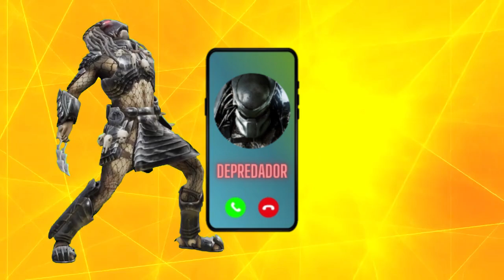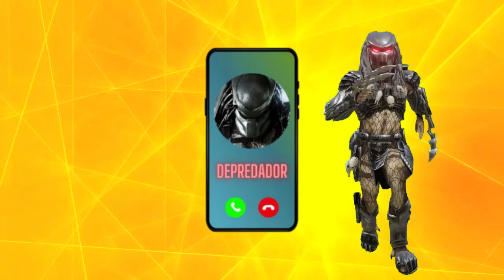Llamada a DEPREDADOR - Depredador - Predator -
Llamada a Depredador. Espero que disfruten de la conversación, cuyo fin es entretener a todos!